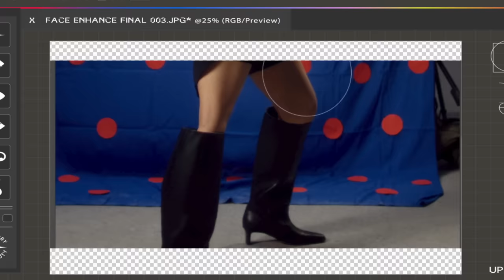RAMENGVRL - I'm Ugly (Official Music Video)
The official ugly (but rich) b*tch anthem. Haters can try to bring you down, but you’re the one standing at the top.

I'm Ugly
Written & Performed by RAMENGVRL
Produced by ROMderful
Mixed & Mastered by Matt Sims

On-screen Cameos:
6gdam @6gdam
Airliftz @notairliftz
Bohan Phoenix @bohanphoenix
Hosea @hoseaxho
Imwillyxx @imwillyxx
Jasmine Sokko @jasminesokko
Jebunggg @jebunggg
Jinan Laetitia @jinanlaetitia
LOCA B @kuning.langsat
Luna Is A Bep @lulubepbep
Mindy @mindysbrn
Naura Ayu @naura.ayu
Paul Pablo @itspaulpablo
Queen WA$ABII @queenwasabii_official
SILVY @silvypavida
Tsunari @tsunariii
Yurida Hanani @juridaism

Music Video:
Director: Gilbert March
Producer: Helen Wangsa
PD/Artistic Director : Adi Djohan
DOP: Fabian Sutrisna

Assist. Dir: Gisela Levy
Assist. Art : Jessica Tan
Props : Rusty Project, Jessica Tan
Builder : Triyanto, Yudi

1st AC: Nicholas
2nd AC: Hendra Wijaya
Gaffer: Ricko Kennardy
Key Grip: Rafael Ricky
Best Boy Electric: Jendral Wijaya
Best Boy Grip: Mikael Brahmawan
Grip and Electric: Santo Kho, Richardo Sanjaya
DIT: Ian

Editor: Theodore Johan Nazlie
Storyboard Artist: Mohammad Algie Eka Saputra
Fashion Stylist : Christio Tanada
Fashion Team : Agam Muharzan, Vita Khairunissa
MUA: Abiela Amanda
Hairstylist: Cosmelynn

RAMENGVRL is a Jakarta-born and raised musician who traded in her parent's hope for a conservative career, with the pursuit of being an artist. Going from strength to strength, RAMENGVRL is now widely considered among the region's most promising talents.

Her breakthrough song 'CASHMERE' led her to win the award for best hip-hop song in 2019 at the Indonesian Music Awards. Since then she was featured in the official soundtrack for Need For Speed, named in Forbes coveted 30 under 30, landed on the cover of ELLE magazine and worked with brands such as Samsung and Porsche.

She released her debut album 'Can't Speak English' via US-based Empire in 2020, through which she collaborated with the likes of Ted Park, Pyra, Euro and Inayah. Now she's penned a partnership with Warner Music, marked by the release of her new single 'I'm Ugly'.